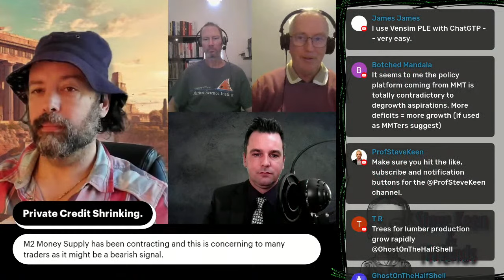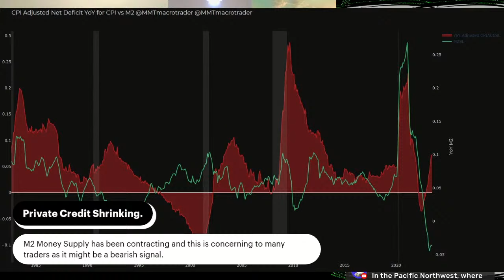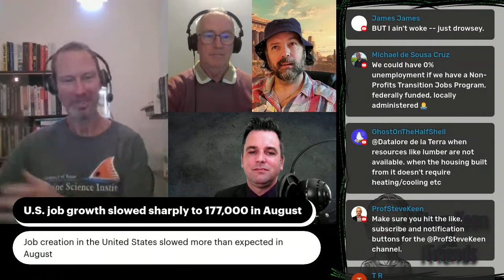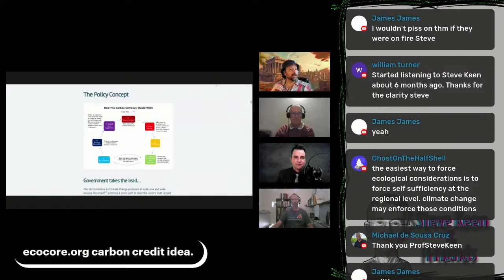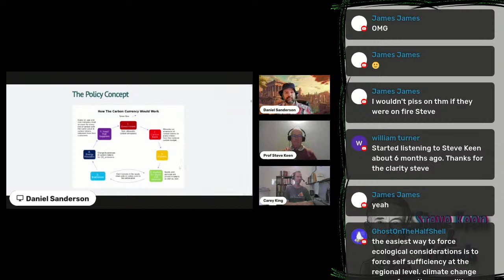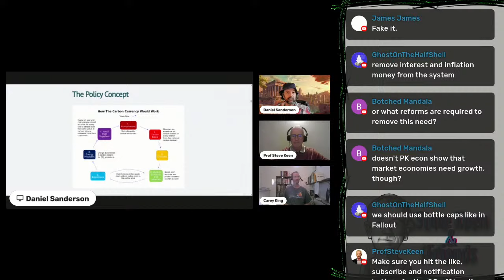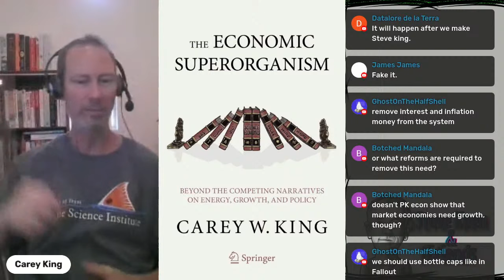The Economic Superorganism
Dr. Carey W King joins the live steam as a special guest. Dr. King performs interdisciplinary research related to how energy systems interact within the economy and environment as well as how our policy and social systems can make decisions and tradeoffs among these often competing factors.  Carey’s research goals center on rigorous interpretations of the past to determine the most probable future energy pathways. He reaches these goals by bridging the gaps between economic and biophysical (or ecological) worldviews of economic growth and structural change.

Energy drives the economy, economics informs policy, and policy affects social outcomes.  Since the oil crises of the 1970s, pundits have debated the validity of this sequence, but most economists and politicians still ignore it. Thus, they delude the public about the underlying influence of energy costs and constraints on economic policies that address such pressing contemporary issues as income inequality, growth, debt, and climate change. To understand why, Carey King explores the scientific and rhetorical basis of the competing narratives both within and between energy technology and economics.

Energy and economic discourse seems to mirror Newton’s 3rd Law of Motion: For every narrative there is an equal and opposite counter-narrative. The competing energy narratives pit “drill, baby, drill!” against renewable technologies such as wind and solar. Both claim to provide secure, reliable, clean, and affordable energy to support economic growth with the most benefit to society, but how? To answer this question, we need to understand the competing economic narratives, techno-optimism and techno-realism. Techno-optimism claims that innovation overcomes any physical resource constraints and enables the social outcomes and economic growth we desire. Techno-realism, in contrast, states that no matter what energy technologies we use, feedbacks from physical growth on a finite planet constrain economic growth and create an uneven distribution of social impacts. In The Economic Superorganism, you will discover stories, data, science, and philosophy to guide you through the arguments from competing narratives on energy, growth, and policy. You will be able to distinguish the technically possible from the socially viable, and understand how our future depends on this distinction.